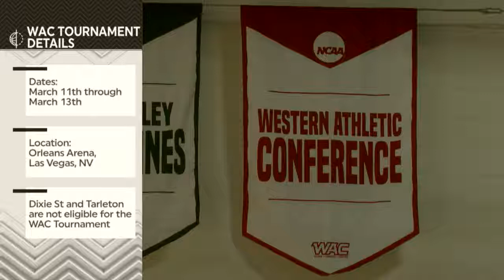TARLETON ST VS NEW MEXICO ST 02 26 21